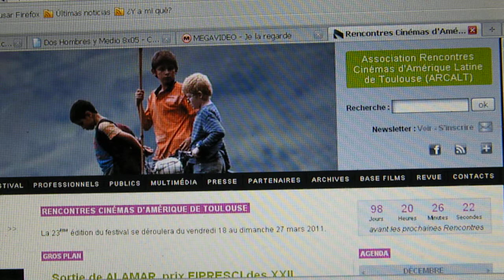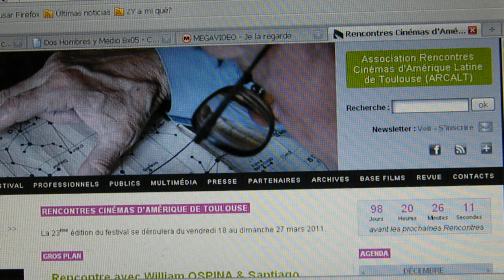Encuentros de Cine de América Latina de Toulouse (1/3)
Colaboración para "Fábrica de sueños", programa de radio del Sistema de Comunicación de Estado de Puebla (Sicom).

El festival Encuentros de CIne de América Latina de Toulouse tendrá lugar en marzo de 2011 y tendrá como protagonista de su sección paralela a México.